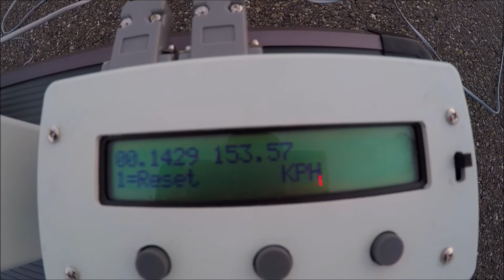Hot Bodies Pro5 95.42 mph on 2s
ROSSA Switzerland Round 2  (11th August 2018)